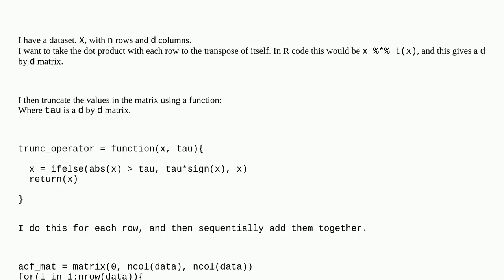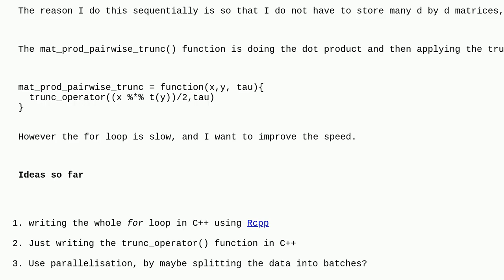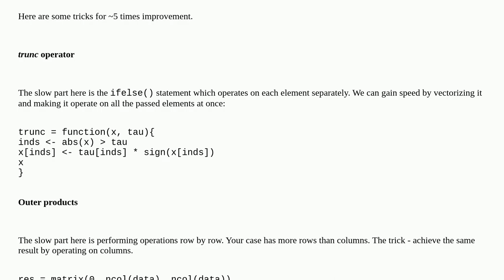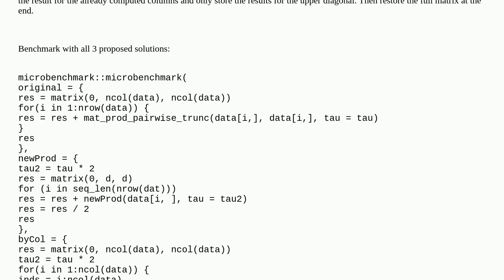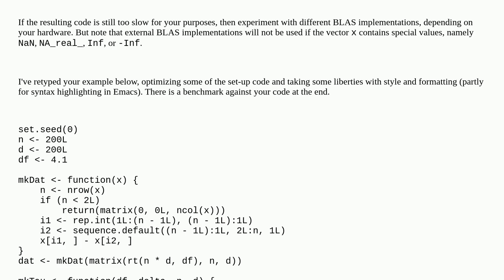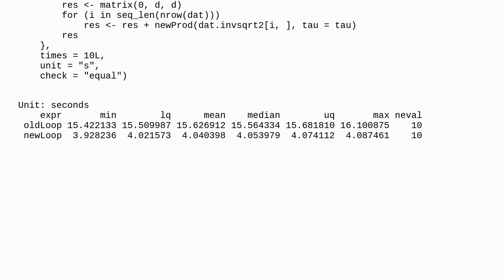Efficient way to take a product of vectors, and then apply an operator to the output matrix and t...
Efficient way to take a product of vectors, and then apply an operator to the output matrix and then sum all of the matrices

A special thanks goes out to the community

  matrix performance r